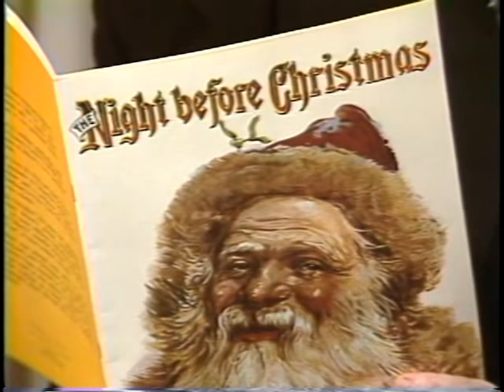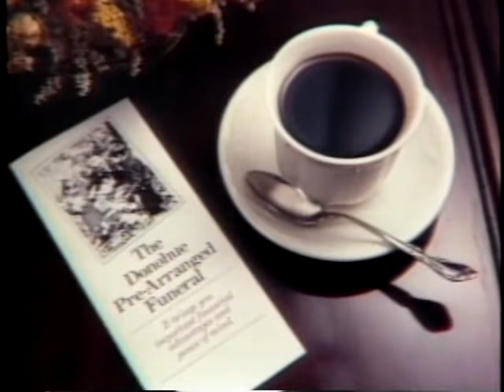Real to Reel ep 220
Segments: St. Boniface Choir 2:21
                    Bishop Reiss Christmas 5:33
                    Vignettes 8:17
                    Bishop Guilfoyle Christmas 9:57
                    Silent Night 12:34
                    Corpus Christi Choir 17:15
                    Cardinal Krol Christmas 22:04